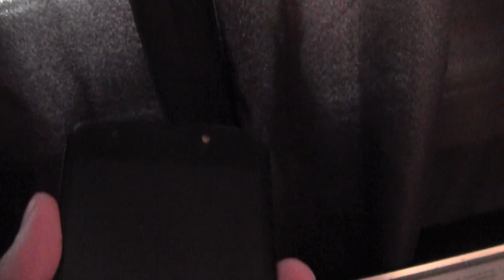Snow in April 2021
Late snow for 2021.